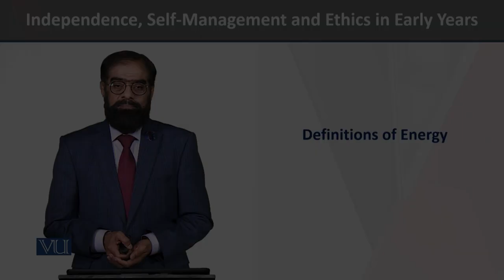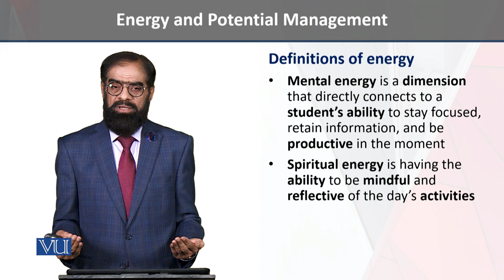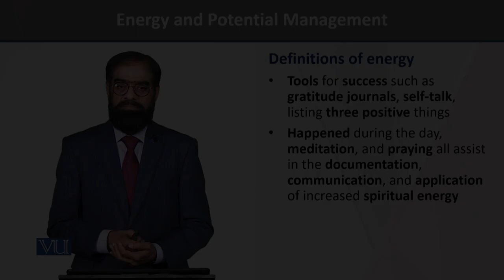Definitions of Energy | Independence, Self-Management, and Ethics in Early Years | ECE204_Topic117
Topic - 117 - Definitions of Energy